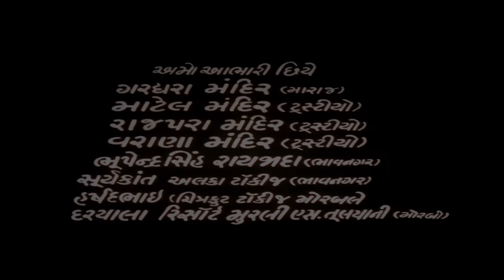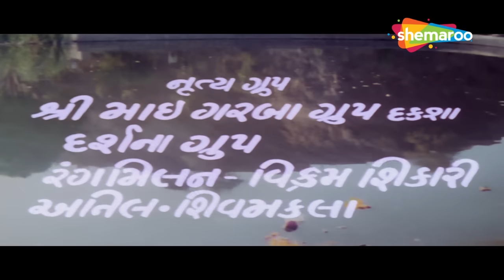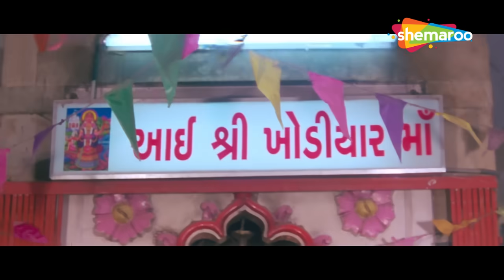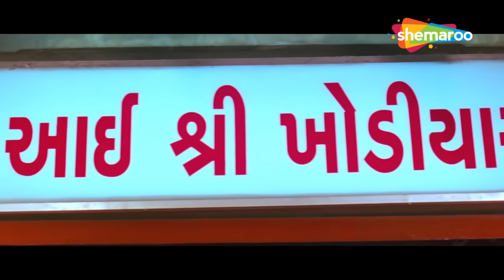ખોડિયાર છે જોગમાયા | Full Movie(HD) | Naresh Kanodiya | Minakshi | Bala Patel | Superhit Film